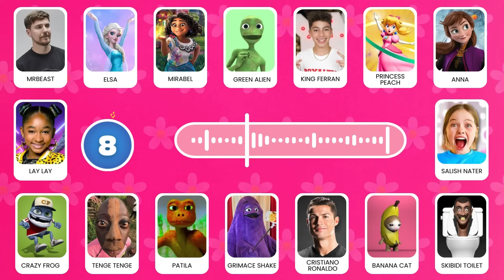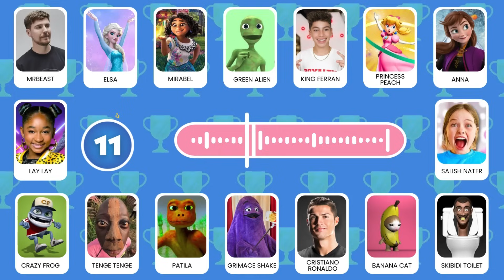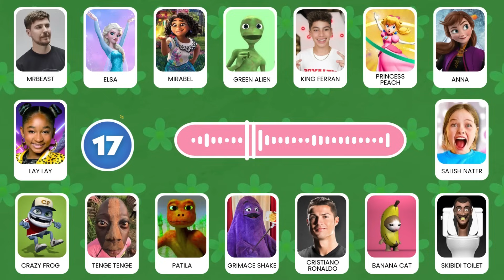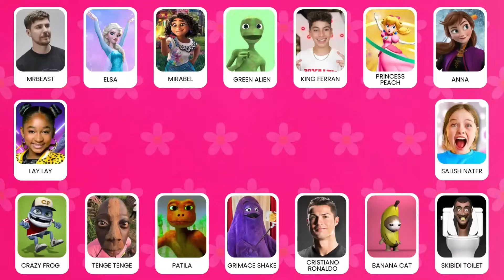GUESS MEME & WHO'S SINGING 🎤🎵 Lay Lay, King Ferran, Salish Matter, Wednesday, MrBeast, Elsa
Think you know your favorite memes and who's behind the mic? Test your skills with our ultimate 'Guess Meme & Who's Singing?' quiz! Featuring top personalities like MrBeast, Elsa, Salish Matter, and many more, this quiz challenge will have you guessing and laughing all the way through. Perfect for meme lovers and music enthusiasts alike, this video is packed with fun and surprises. Can you guess them all? Play along and find out! 🎤🎉

More Quizzes to Enjoy:

Guess The Flag: Test your geography skills with our Guess The Flag quiz.

Would You Rather - Food Edition: Decide between delicious food options in our fun food-themed quiz.